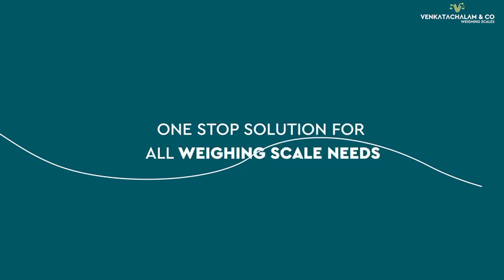Weight Machine Whole sale shop coimbatore One Stop Solution For All Weighing Scale Needs..